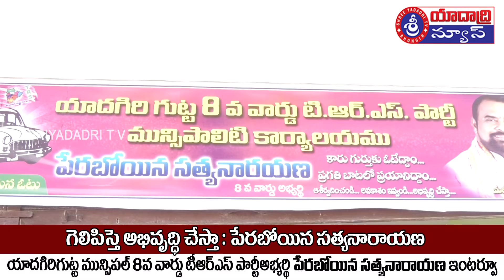Sriyadadri T V Bhongir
గెలిపిస్తే అభివృద్ధి చేస్తా : ప్రచారంలో దూసుకుపోతున్న Peraboina SatyaNarayana Yadagirigutta Muncipal 8th Ward TRS Abyarthi